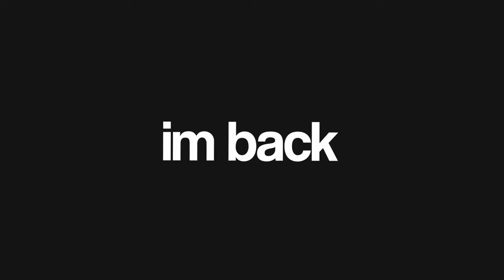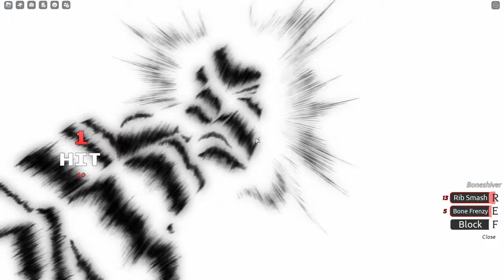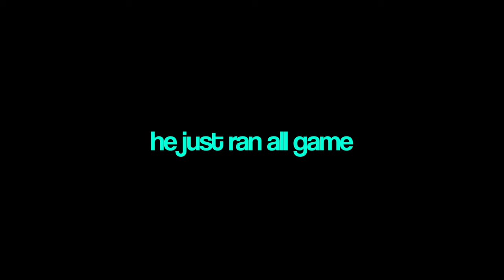Fishman V2 Is Pretty Good [GPO]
im late lol